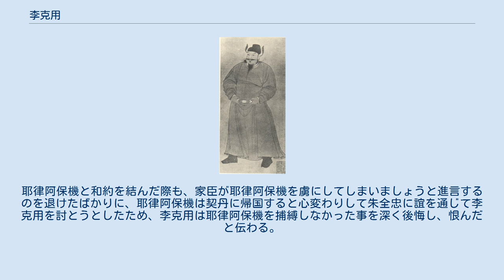李克用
李克用 李 克用（り こくよう、大中10年9月22日（856年10月24日） - 開平2年1月20日（908年2月24日））は、中国の唐末の軍閥指導者。
突厥沙陀部出身。
後唐の太祖武帝と追号された。
荘宗李存勗の父で、明宗李嗣源の仮父。
唐末期に鴉軍と呼ばれる精鋭兵を率いて黄巣の乱鎮定に功績を挙げ、朱全忠と激しい権力争いを繰り広げたが、中途で病死した。
独眼龍の異名を持つ猛将であった。
 李克用の本姓は突厥風の朱邪であり、父の朱邪赤心は朔州刺史を勤め、龐勛の乱鎮定にて龐勛を討ち取るなどの功績を挙げ、唐の国姓を賜り、李国昌と名乗るようになった。
後に孫の李存勗により、文帝の諡と献祖の廟号が贈られた。
 李克用は李国昌の三男であり、母は秦氏である。
李克用は生来から片目がすがめで、そのために独眼龍と呼ばれていた。
878年に李克用は父と共に唐軍の将の段文楚を殺害したため、唐に対して反乱を起こしたが、敗れて韃靼族の部落に逃亡した。
唐は韃靼に対して賄賂を送って李克用らを捕らえるように命じたが、李克用は韃靼の有力豪族を集めるとその目の前で木の葉や糸に吊るした針等を矢で射て百発百中の腕前を見せつけて韃靼を全て心服させた。
 882年、唐に復帰した李克用は雁門節度使に任命され、黄巣討伐を命じられた。
李克用は4万の兵を率いて黄巣軍を討伐し、883年1月に京師東北面行営都統に任命され、2月に黄巣軍を完膚なきまで叩き潰したため、黄巣は李克用を恐れて4月に長安を放棄して東に逃走し、朱全忠の本拠地であった陳州を包囲し攻撃した。
朱全忠は李克用に援軍を求め、李克用は要請に応じて黄巣軍を再び破って陳州を救援し、さらに黄巣軍を追撃してほぼ壊滅状態にして開封に追い散らした。
 884年6月、李克用は山東で黄巣軍を完全に壊滅させ、黄巣を自殺に追い込んだ。
李克用は反乱軍討伐の功績により河東節度使（晋陽を中心とした一帯）に昇格し、黄巣討伐の殊勲者となった。
895年には晋王に封ぜられ、山西一帯を制圧する大軍閥となった。
 黄巣の乱により実質的に唐王朝は滅び、李克用ら実力者らが唐政府の権威を利用して覇権を争い合う時代となった。
李克用の最大の敵となったのが元黄巣軍の幹部であり、後に黄巣を裏切って唐側に付いて功績を挙げた朱全忠であった。
 朱全忠との対立は李克用が陳州を援軍した時から既に始まっていた。
それには次のような経緯がある。
朱全忠は援軍してくれた李克用に礼を尽くし、李克用に救われた恩義があったため、朱全忠は李克用のために盛大な宴を開いてへりくだって応待した。
しかし一本気な李克用は朱全忠の存在が頭から気に食わず、この丁重な応対もかえっていやらしく見えたという。
朱全忠が救援してくれた事に丁重な礼を述べても、李克用は「朝廷のために賊を討っただけであり、貴殿に礼を言われる覚えはない。それに黄巣は貴殿の元の君主。さぞや戦いにくいでしょうな」と憎まれ口を叩いたという。
だが朱全忠は怒りを抑えて作り笑いを浮かべながら李克用を手厚くもてなした。
そして李克用と部下らが酩酊したのを見計らって自軍の兵を率いて李克用を襲撃した。
酩酊していた李克用は部下に水をかけられて目を覚ますと直ちに応戦し、折からの大雷雨も幸いして朱全忠軍の包囲を破って城外に逃げ延び、ここに朱全忠と李克用は不倶戴天の仇敵同士として争う事になった。
 李克用は戦争には強いが、政略では朱全忠に劣り、また配下の鴉軍もその勇猛さが時に粗暴に変じたために政府中央の評判は芳しくなかった。
朱全忠とは何度も激しい争いを繰り広げるが、901年に朱全忠に河中を抑えられたことで中央への進出が難しくなり、太原に閉じ込められた格好となる。
 907年、朱全忠によって唐が滅亡する禅譲劇が行なわれ、後梁が建てられた。
だが、李克用は当然これを認めようとはしなかった。
 907年、契丹の耶律阿保機が30万の大軍を率いて雲州に侵入した。
李克用は後梁の朱全忠と対峙している今は契丹とまで交戦する事は得策ではないと考えて兄弟の誓いを立てて親睦を結び、共に朱全忠を討つ事を誓い合った。
 908年1月、朱全忠打倒を子の李存勗に託して死去した。
享年53。
 李克用の軍は全て黒い衣装で統一していたことから鴉軍（あぐん）との異名があり、周りからその勇猛さを恐れられていた。
鴉軍来たるの報告を聞いただけで黄巣軍は崩れ立つほどその軍は精強だったと伝わる。
 このように軍略には非常に秀でていた李克用であるが、政略や...